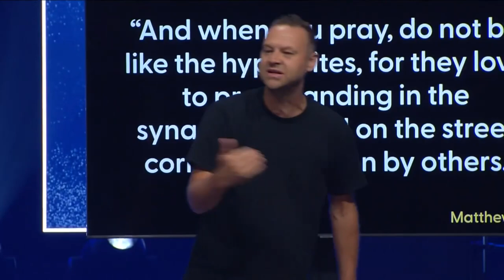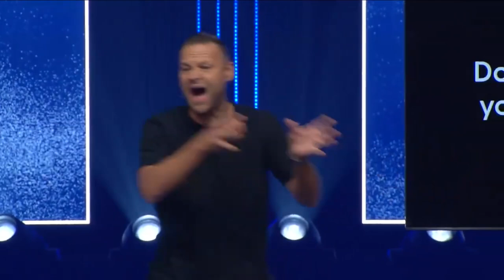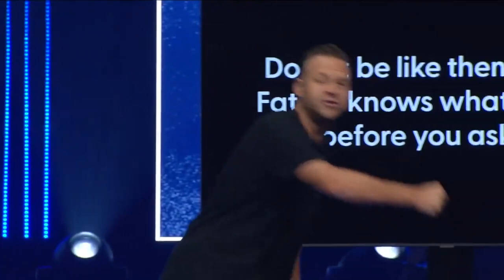Tough Prayers- week 2- Special Guest Speaker Mark Clark at Northview Church in Carmel, IN on 7/21/24